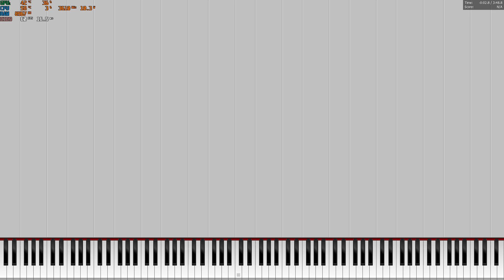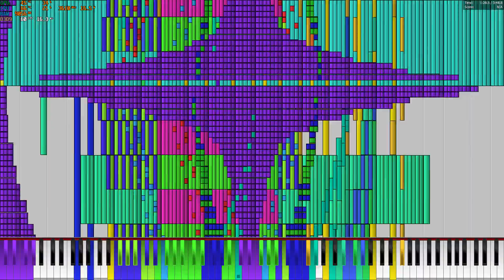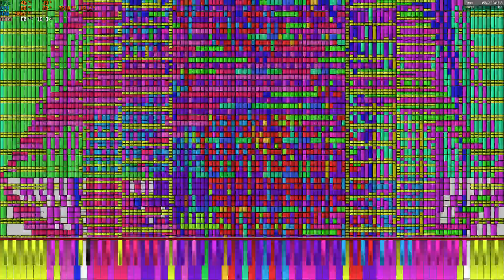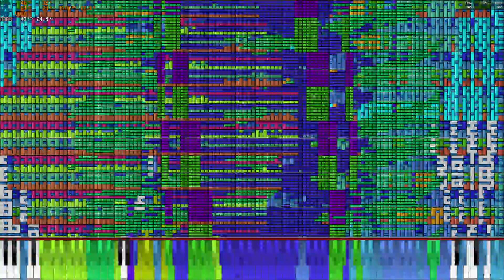i7 7700HQ plays Two faced lovers 19.4 Million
FPS stats were with MSI Afterburner + RTSS

Specs:
Intel Core i7 7700HQ
16 GB DDR4 2400
GTX 1050
500 GB SSD